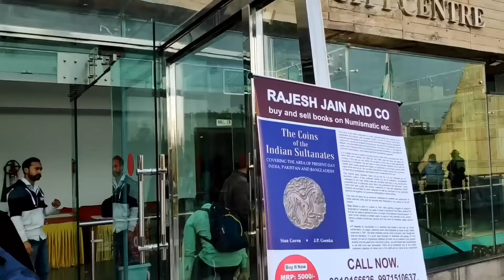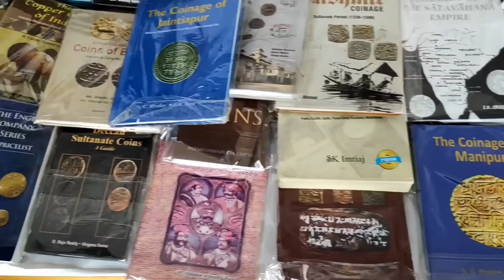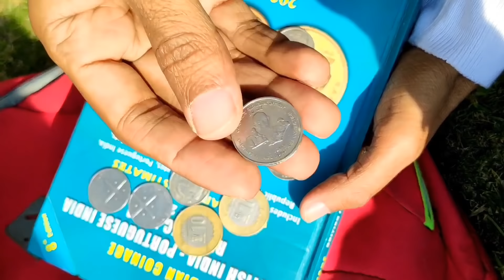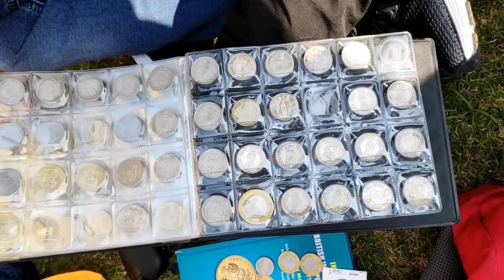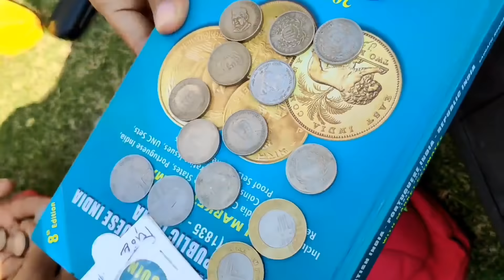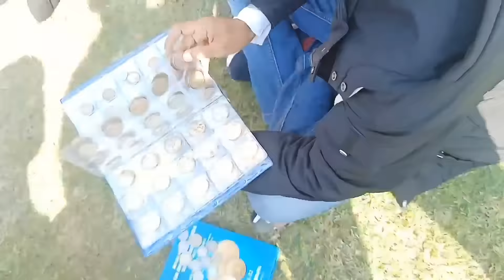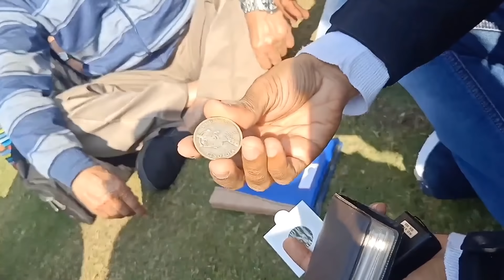5 RUPEES RARE COIN COLLECTION** SUBSCRIBER के पास मिले 5 रूपये के कीमती सिक्के !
DELHI COIN EXHIBITION VLOG